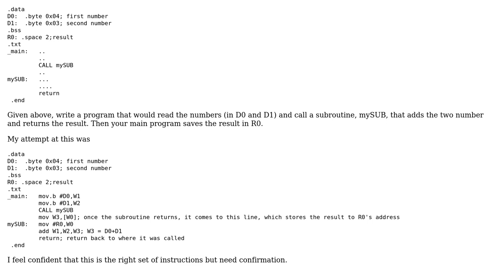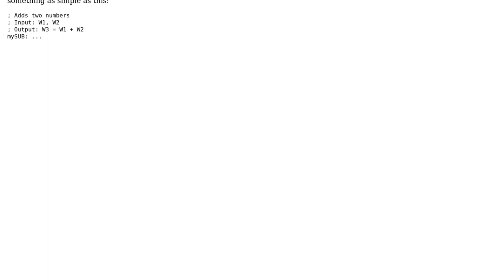Code Review: Read two numbers and return a sum, in PIC24 Assembly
With thanks & praise to God, and with thanks to the many people who have made this project possible! | Content (except music & images) licensed under CC BY-SA | Music | Images & others | With thanks to user Snowbody user SirPython user btrballin and the Stack Exchange Network Trademarks are property of their respective owners. You are responsible for your own actions.